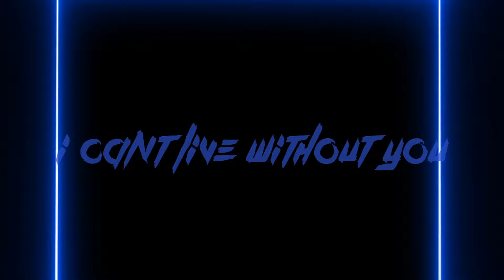Oxygen - Official Lyric Video, JVMIE & lionel Cohen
Oxygen is out now!

JVMIE: @e
lionel Cohen: @ohen

Slipping under
Give me cover
You hit me like a live grenade

Hold on tighter
Cause I’m a fighter
You could be my best mistake

You are my oxygen
I can’t breathe without you

I could shatter
All that matters
Is I never let you go

Hold on tighter
You don’t want to see me lose control